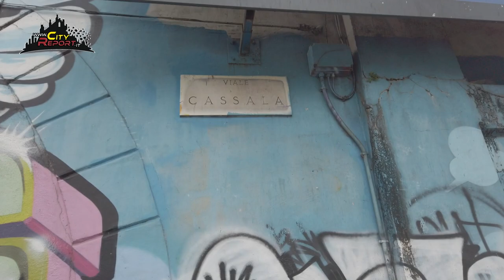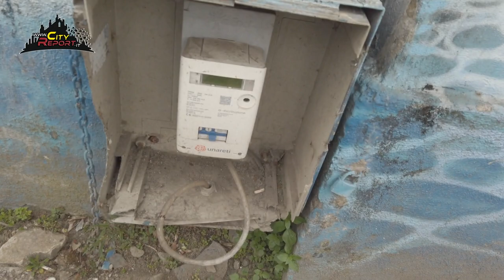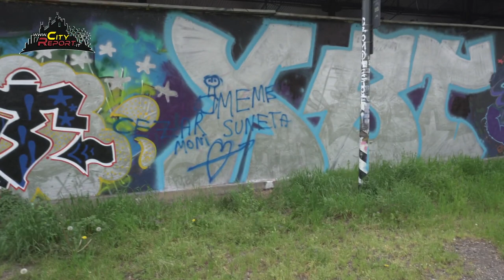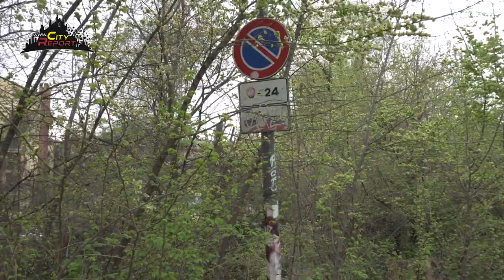SPORCO VERDE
Attraversare una galleria graffitata sotto un ponte ferroviario in V.le Cassala e trovarsi in un area verde delimitata da un corso d' acqua . Milano ci riserva sempre delle sorprese e purtroppo delle certezze , i soliti scarichi di rifiuti e bivacchi degli incivili...